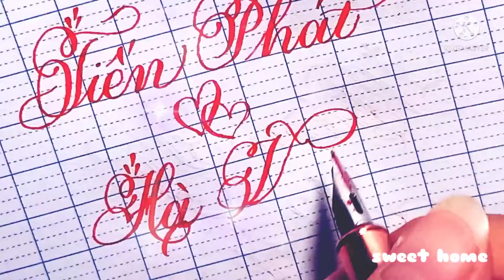Luyện chữ | Handwriting | chữ đẹp tiktok | Tiến Phát ❤ Hà Vy